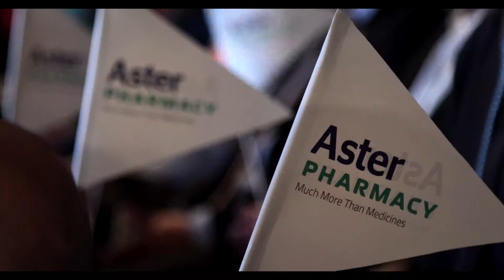Aster Pharmacy receives Mohammed Bin Rashid Al Maktoum Business Innovation Award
Aster Pharmacy has been honored with the Mohammed Bin Rashid Al Maktoum (MRM) Business Innovation Award under the Trade category for innovative practices undertaken in the healthcare retail sector.

The award is given to the businesses after a thorough assessment by the Dubai Chamber of Commerce (the custodians of Sheikh Mohammed Bin Rashid Excellence Awards).